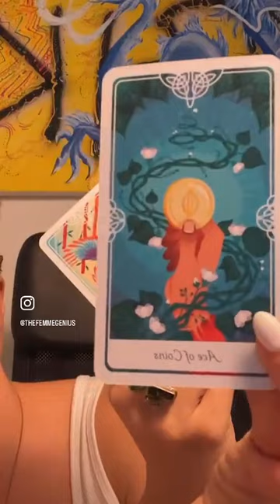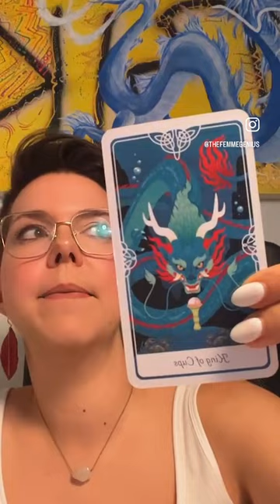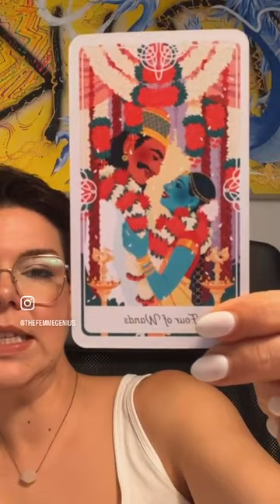Capricorn - September 2023 Tarotscope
🔮 CAPRICORN SEPTEMBER MINI-READING: Unlock September's Insights | Tarot Reading for Empowerment 💪 | Connect with Your Intuition

Join me on a journey through the cards as we navigate the energies of September. Discover practical guidance and actionable steps to empower your life. 🌟

Tap into your inner wisdom and take charge of your path. 🔮✨